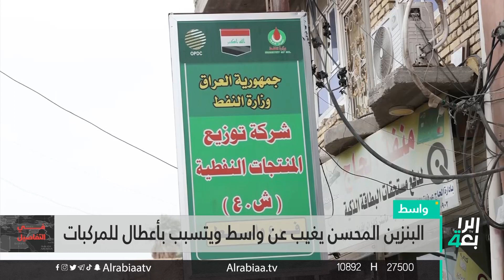البانزين المحسن يغيب عن واسط ويتسبب بأعطال للمركبات